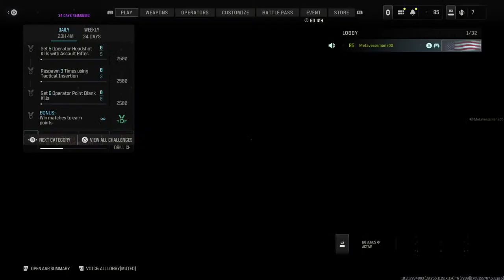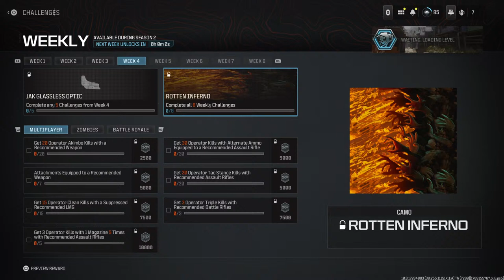Follow for more recipes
Let's get the win